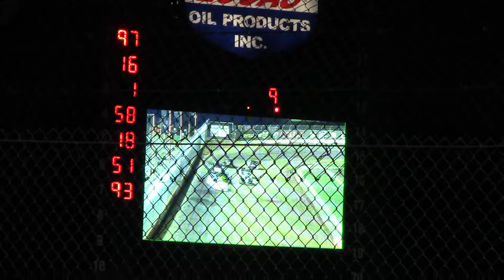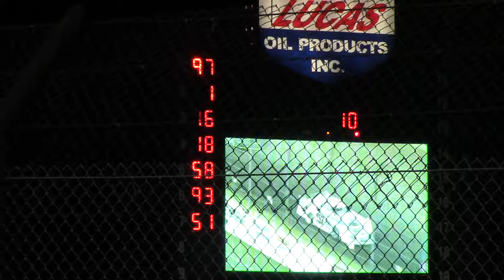Lucas Oil Speedway Late Model Heat 4 10/6/17